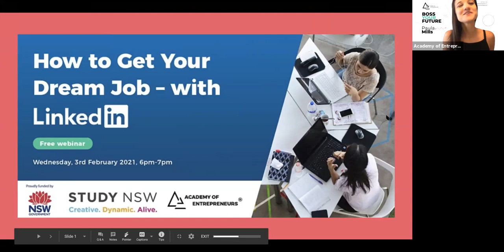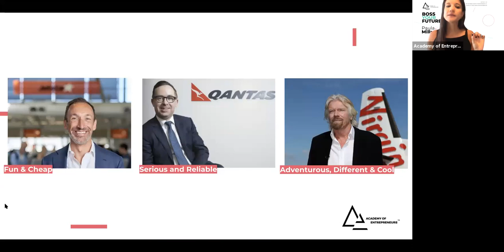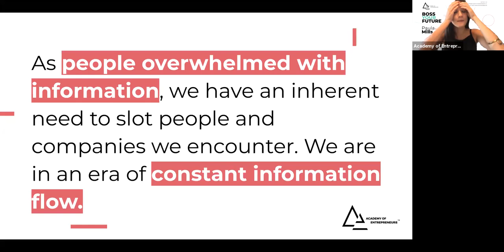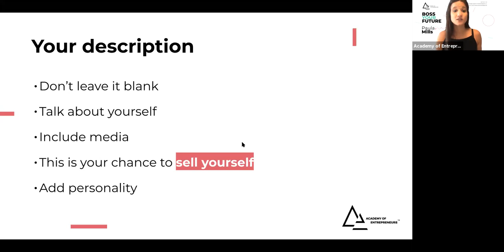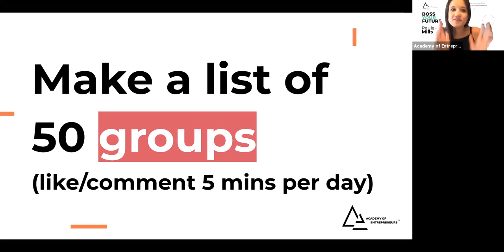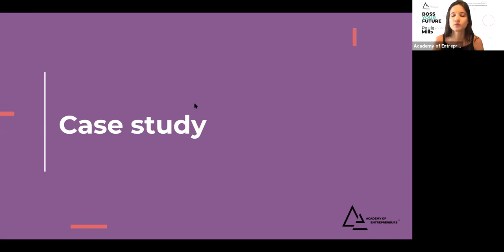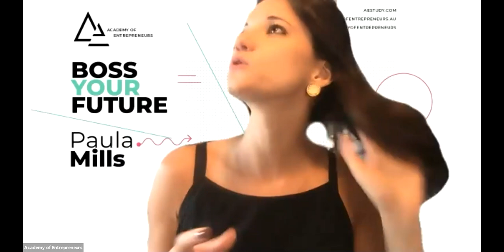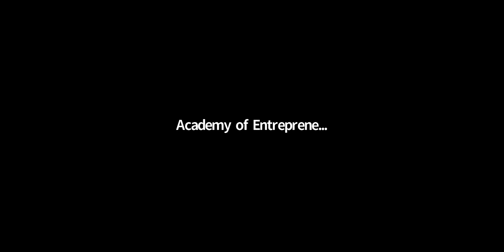Webinar Go Study | How to Get Your Dream Job with LinkedIn - Presented by Academy of Entrepreneurs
🌊 Go Study Australia provides the best support for your Australian dream! 😍